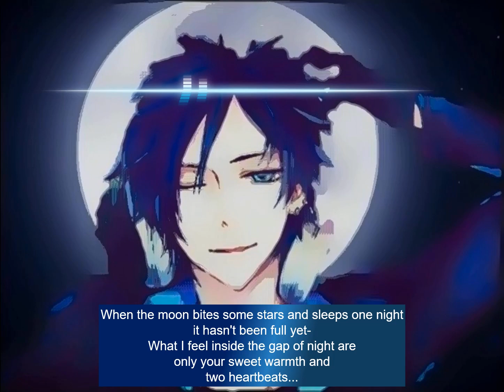Setsugetsuka [Vocaloid Kaito V3]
My upload for Kaito's 17th anniversary.

This is one of my favorite songs featuring Yukari.  It didn't immediately come to mind for this purpose, but then I found MoonSt4r's utau cover and thought it would be a perfect, not so tremendously sad song for Kaito to sing.

The background harmonies were the trickiest part.  Yukari has a very crystalline voice, her vocals here sound like dripping light.  Kaito's vocals are more open, airier, so I tried to work that into the sound.

I've been tweaking some of my older covers and plan re-uploads soon.  I am hoping to purchase Yukari's V3 voicebank as well because I really love her and I'm not entirely certain how much longer it will be available.  She's the last 3rd generation Vocaloid on my absolute must-have wishlist.

Producer: Bumpy Urushi lyrics by sista
Translation: Puroresuman1
UST: MoonSt4r